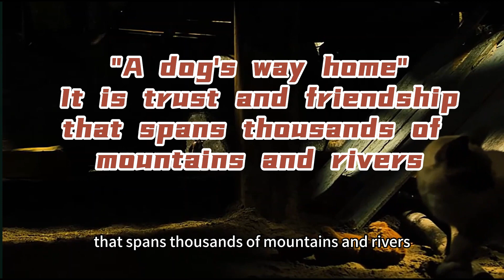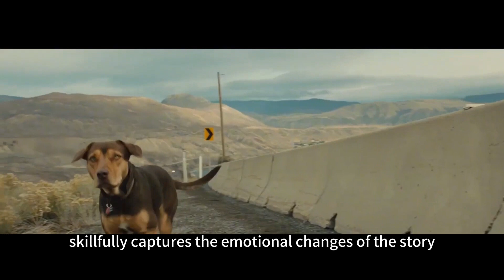trust and friendship that spans thousands of mountains and rivers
This in-depth review explores A Dog's Way Home's profound meaning of home, Bella's courageous journey, and the incredible emotional bond she forms with Lucas and the other animals. Through the eyes of animals, the film not only presents a heart-warming adventure, but also deeply reflects the special connection between humans and animals. Coupled with the film's exquisite visual effects and moving music, this work has become a must-see for pet lovers, family audiences, and anyone looking for a heart-touching story. If you are interested in animal adventures, stories of courage and perseverance, and exploration of the true meaning of home, then don’t miss this film review, which will give you an in-depth understanding of the emotional depth and artistic expression behind "A Dog's Way Home."